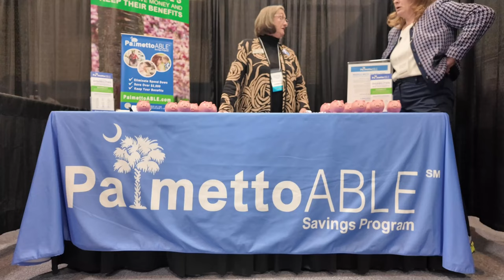Palmetto Able Savings Program - 2024 Assistive Technology Program Expo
The Palmetto ABLE Savings Program is helping South Carolinians to achieve greater independence and financial security through the power of STABLE accounts.

The Palmetto ABLE Savings Program provides:
Access to STABLE accounts for South Carolinians with disabilities

Tax-free savings for disability-related expenses

The ability to save and invest without losing needs-based benefits